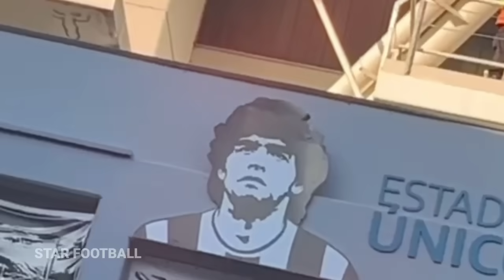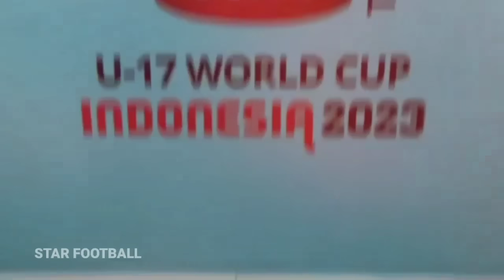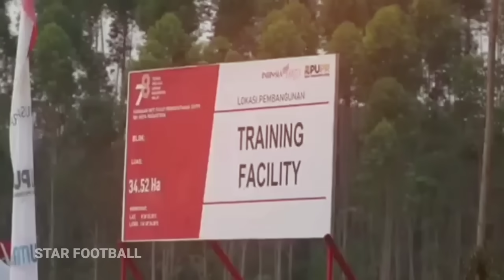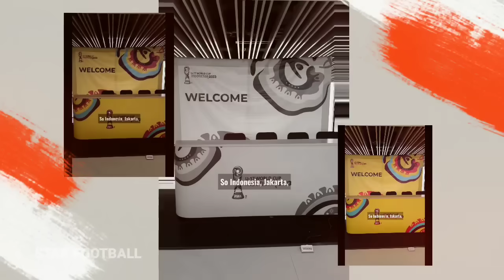BIDING Piala Dunia U-20 Pasti Milik Indonesia ! Beberapa Negara Mundur Karena Stadion Di Indonesia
BIDING Piala Dunia U-20 2025 Sudah Pasti Jadi Milik Indonesia & Singapura ! Setelah Beberapa Negara Mundur Karena Lihat Stadion Di Indonesia